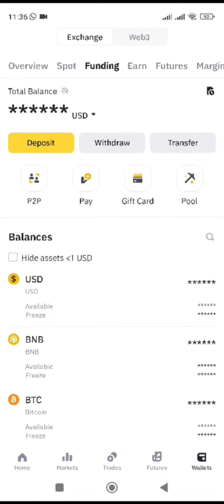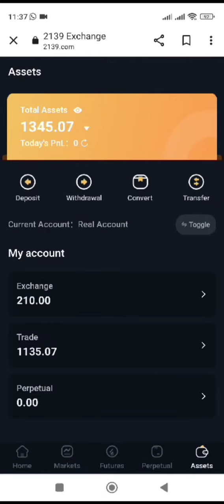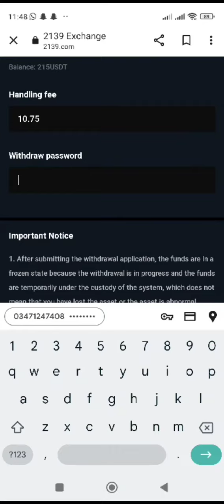How to transfer Dollars from Binance to 2139 App | Best online earning app of 2024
This video shows that how you will transfer dollars from binance to 2139 app
and also the process is same if you transfer dollar from binance to other apps